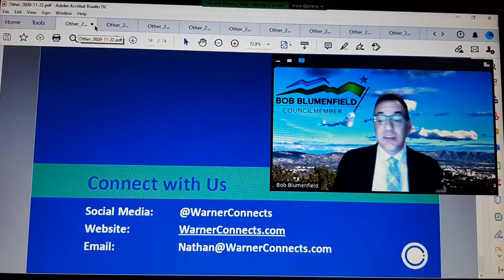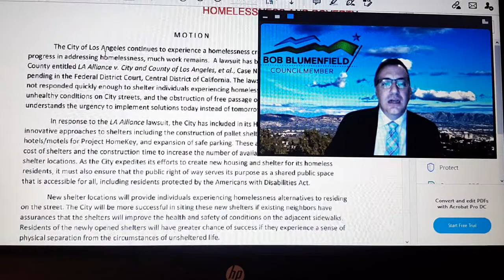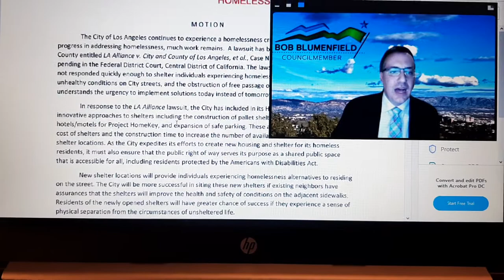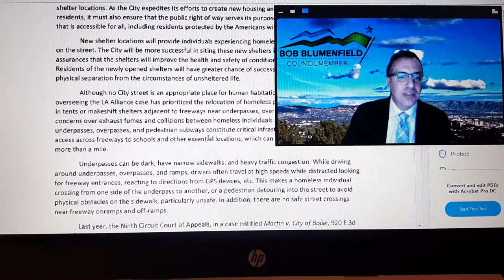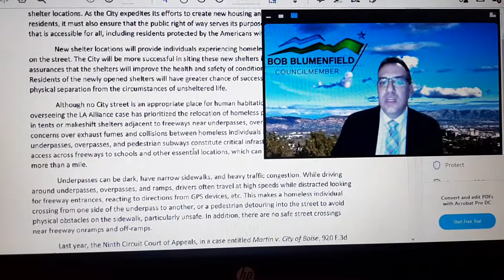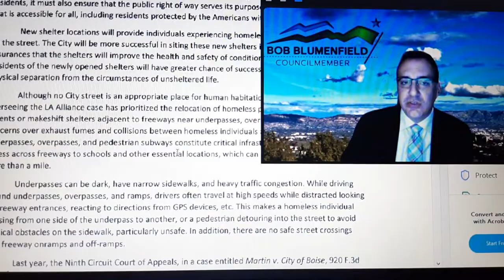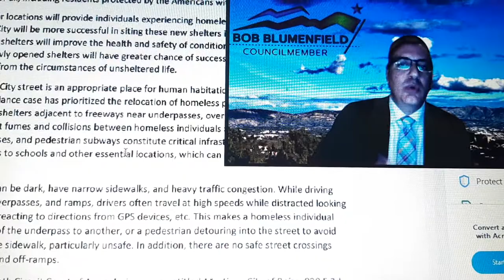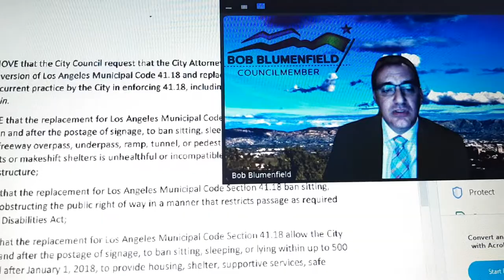2020 11 10 Bob Blumenfield's remarks at the Woodland Hills Warner Center Neighborhood Council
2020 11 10 Bob Blumenfield's remarks at the Woodland Hills Warner Center Neighborhood Council.